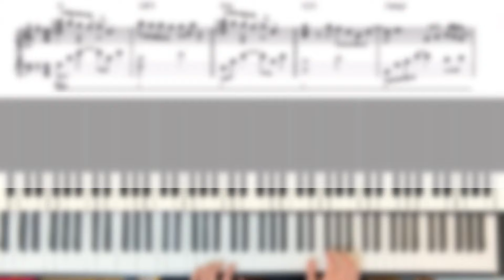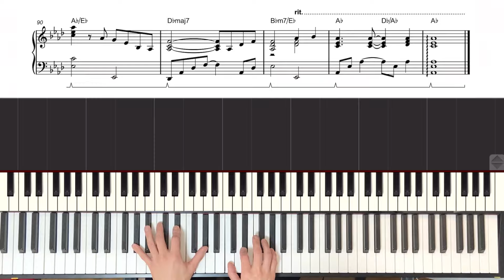【楽譜】『First Love／宇多田ヒカル』上級ピアノ楽譜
✏️もくじ 00:00

【使用機材】
・キーボード：CASIO PX-S3000
・音色：Ravenscroft 275，Ivory
・楽譜ソフト：Steinberg Dorico
🌏自己紹介
6歳よりピアノを始め、クラシックやポップス、シンガーの伴奏としてライブ活動などを経験。

📳SNS
●楽譜を弾いたものをSNSに投稿していいですか？
●音源を使用してもいいですか？
→2つのサイトでPDFファイルをダウンロード販売してます
●購入できない曲があります
●未販売の曲はいつ販売開始されますか？
リリース直後の曲は販売できるまで時間がかかります
開始したらお知らせしますので、しばらくお待ちください
💻素材提供
●フリー動画素材：ナカネオ